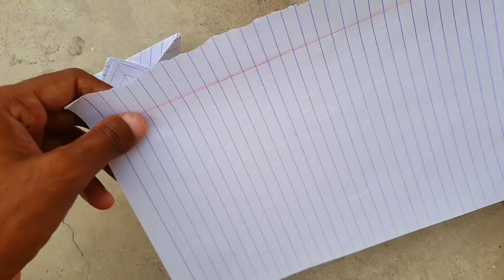कागज की नाव बनाना सीखें//कागज की नाव/Kagaj ki nav//Kagaj ki naav//Paper boat//How to make boat//#3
Kagaj ki naav kaise banate hain
Kagaj ki nav kaise banaen
Paper boat
Kagaj ki naav
Boat paper boat
Kagaj ki naav banana
Kagaj ki naav kaise banti hai
Kagaj ki nav
Kagaj ki nav banana
Kagaj ki kashti banane ka tarika
Paper craft
Boat kaise banate hain
How to make paper boat
Kagaj ki naav kaise banai jaati hai
Kagaj ki nao banana
Kashti
Nav kaise banate hain
Craft with white paper
Kagaj
Kagaj ka guldasta
Kagaj ki
Kagaj ki boat kaise banate hain
Kagaj ki kashti banane katarika
Kagaj ki naav banane ka tarika
Kagaj ki nav kaise banate hain
Kagaz ki kashti
Kagaz ki naav kaise banaye
Nav kaise bnate hn
Now kaise banaen
Now kaise banate hain
Paper craft easy
Boat
Boat making with paper
Boat with paper
Craft board
Easy craft with paper
How to make boats
How to make kagaz ki kashti
Jahaj banana
Kagaj ka
Kagaj ka jahaj
Kagaz ka jahaj

5 minute crafts room decor with waste material
crafts with newspaper
crafts with newspaper easy
easy crafts with newspaper simple
crafts with paper flowers
origami paper craft
origami paper craft easy
origami paper craft easy for kids
origami easy
origami easy craft
easy origami crafts with one paper
origami ideas for decoration
origami ideas for beginners
easy origami ideas for beginners
easy origami in hindi
easy origami for kindergarten
easy paper crafts origami ideas
easy craft ideas. cute paper crafts. diy origami